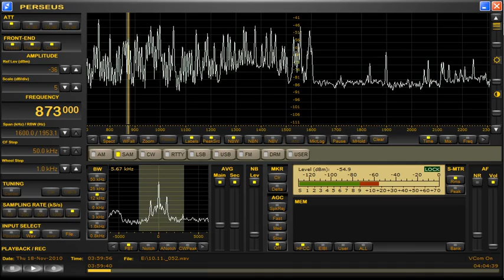Radio Moldova 873 Khz 18 11 2010 04 00 UT